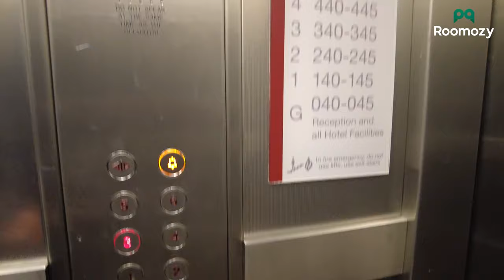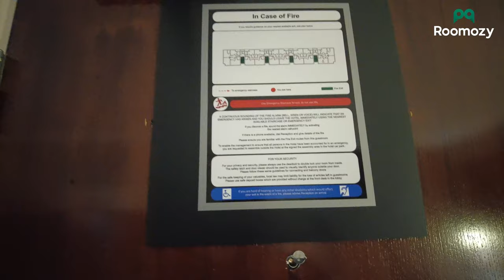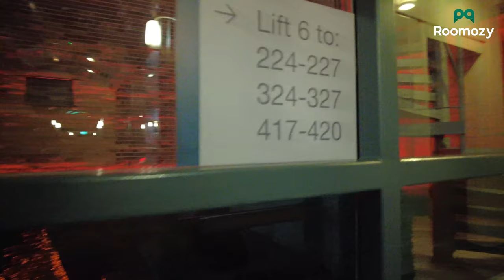Experience Hilton Hotel in South East London with Roomozy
Hilton Hotels & Resorts is a global brand of full-service hotels and resorts and the flagship brand of the American multinational hospitality company Hilton.  We are giving you the experience and reviews of this hotel which is located in South East London by the River Thames and opposite Canary Wharf.

This is without any doubt the best location with history and stories of fairy tales and dark times as this building is a representation of both. However, it is not up to the standards as it is evident that the room which I was staying in was temp fixed and standards are not there due to the lack of detailed service.

1. Extreme exhaust noise
2. Dirty toilet floor
3. The TV stand kept moving as the TV wall panel was not working well.
4. No telephone service
5. Restricted TV volume
6. Narrow passageway which means not suitable for people with tight spaces

⭐ Important Links:
1. DoubleTree by Hilton Rotherhithe Docklands Riverside
2. Uber Boat by Thames Clippers - Doubletree Docklands Pier